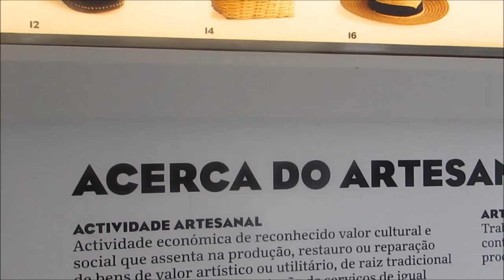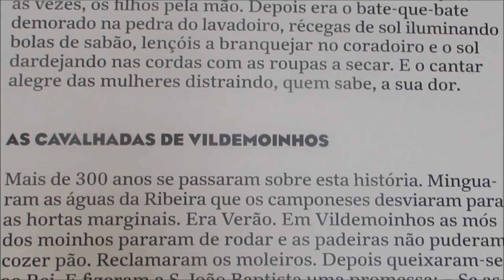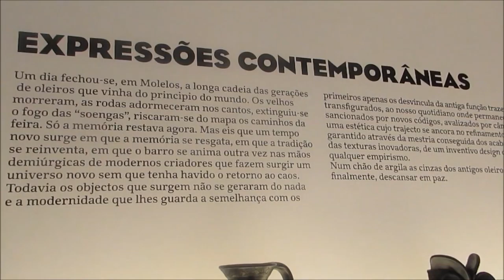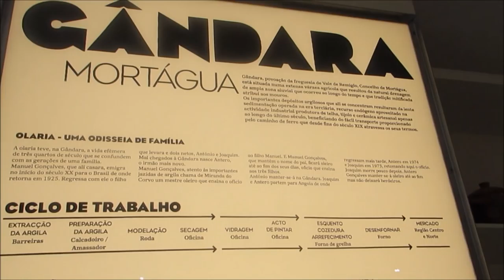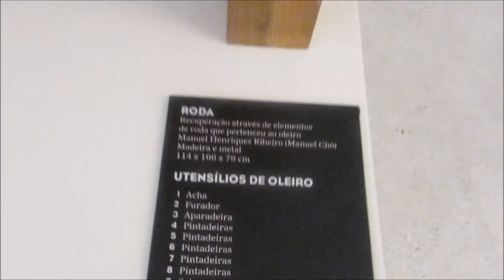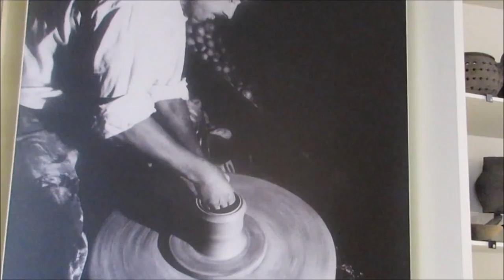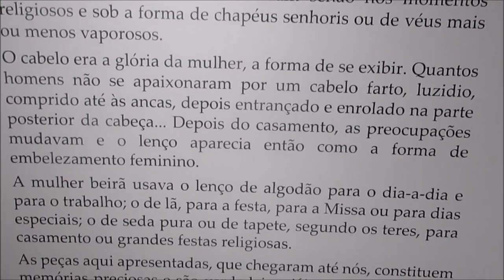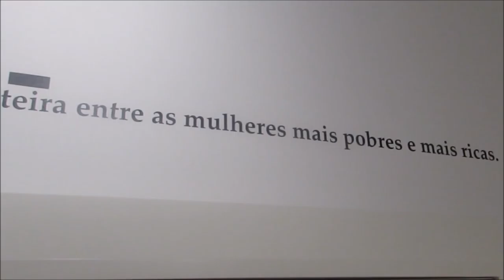Casa da Ribeira - Artesanatos - Exposição de lenços - Minha vida em Portugal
O vlog de hoje foi na Casa da Ribeira em Viseu. Um espaço usado para exposições e onde estava acontecendo uma exposição de artesanato e lenços típicos. Bjns!!